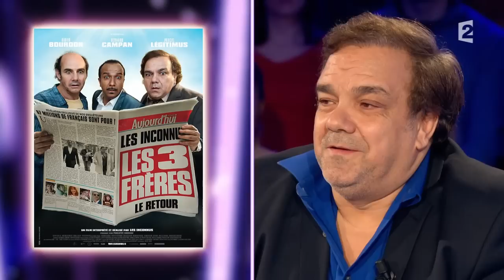Didier Bourdon & Gwendolyn Gourvenec - On n'est pas couché 7 février 2015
Gwendolyn Gourvenec et Didier Bourdon sont invités dans ONPC à l'occasion de la sortie du film "Un village presque parfait".

7 février 2015
Laurent Ruquier avec Léa Salamé & Aymeric Caron
France 2